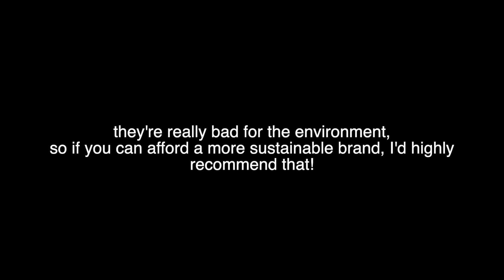˚ ༘♡ summer trends i love (wishlist) 2023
in this video, I talk about some fashion trends I've been loving and what I'll be incorporating into my wardrobe this summer of 2023 (cowboyboots, lace tops, etc)!

camera: Sony ZV-1F
editor: final cut pro
animation: procreate

[ᴅᴀɴɪ.ʜᴢ] NewJeans (뉴진스) - OMG (ver. lo-fi)